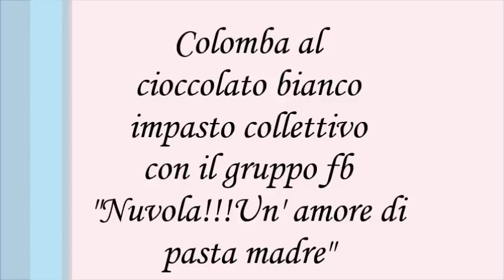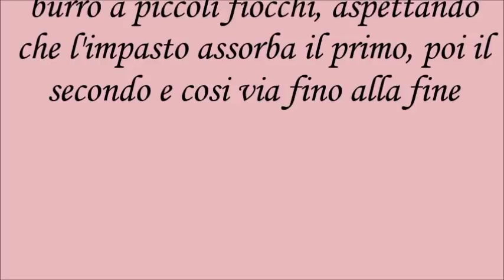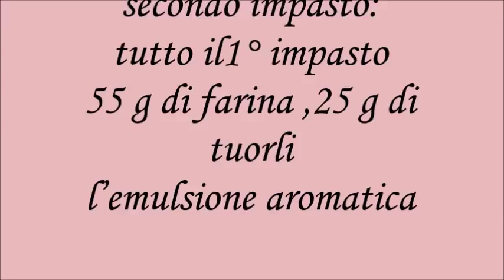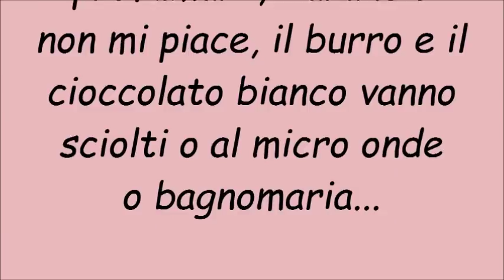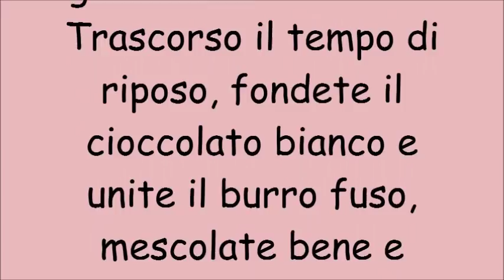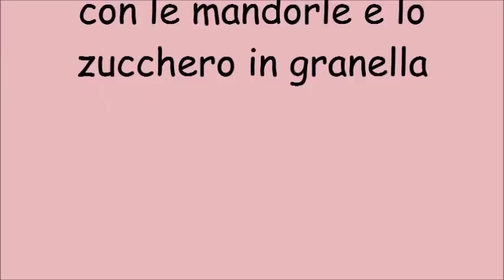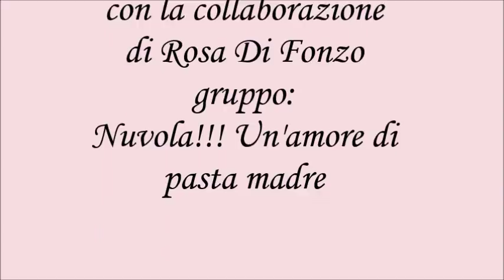Colomba Pasquale al cioccolato bianco con lievito madre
fatta insieme al gruppo fb "Nuvola!!!Un'amore di pasta madre"
in un impasto collettivo